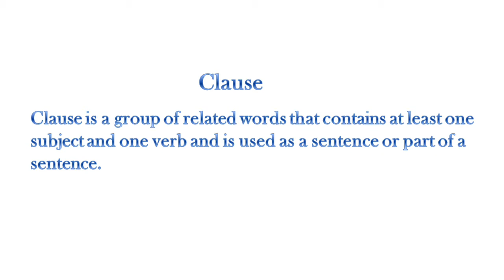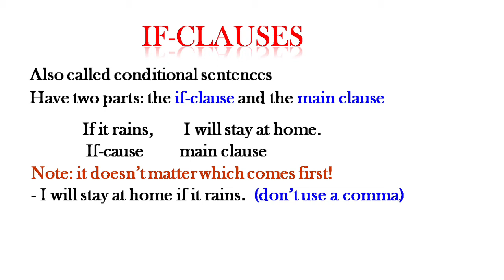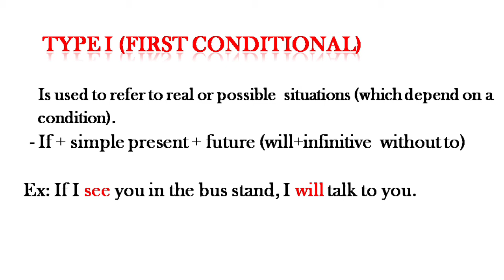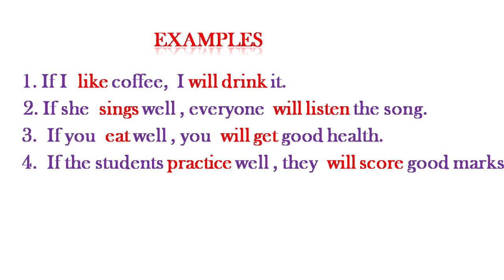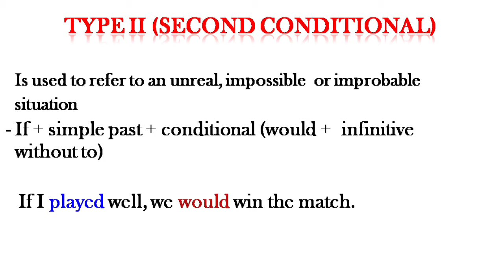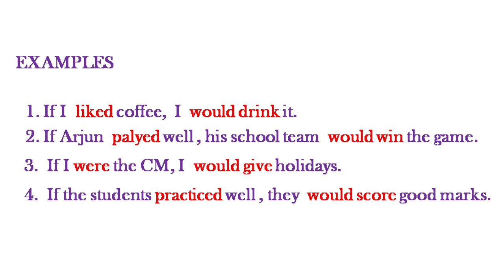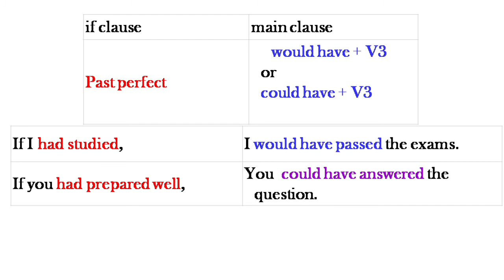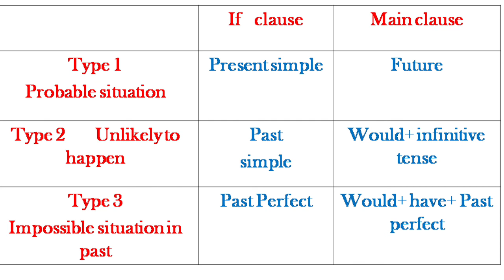If clauses three conditions English grammar.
If clauses three conditions English grammar. sslc grammar.

if clauses
conditional clauses.
10th English grammar

if clauses in english grammar in kannada.
if clauses in english grammar class 10.
10th if clauses in english grammar in kannada.
10th class if clauses in english grammar in kannada.

10th English if clauses grammar.

English Grammar Through Kannada
Degrees of Comparison /Adjectives /SSLC English Grammar for Examination kannada
SSLC / PUC ENGLISH GRAMMAR KANNADA EXPLANATION LESSONS
First Language English Grammar
Second Language English Grammar Kannada

Reported Speech
Positive Degree Comparative Degree Superlative Degree
too...to
so that not
neither nor
Prepositions
Phrasal Verbs
Tenses
Present Tense
Past Tense
Future Tense
Antonyms
Synonyms
Framing WH Questions
Yes or no questions
Profile Writing
Language Functions
Homophones
Prefix and Suffixes
analogy

English Grammar
Parts of speech
Tense